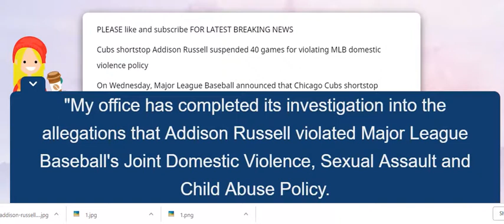Cubs shortstop Addison Russell suspended 40 games for violating MLB domestic violence policy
Cubs shortstop Addison Russell suspended 40 games for violating MLB domestic violence policyCubs shortstop Addison Russell suspended 40 games for violating MLB domestic abuse policy,
Cubs shortstop Addison Russell suspended 40 games for violating MLB’s domestic-abuse policy,
MLB gives Addison Russell 40-game ban under domestic violence policy,
Chicago Cubs' Addison Russell suspended without pay for 40 games after MLB investigation into abuse claims,
Addison Russell Suspended 40 Games For Violating Domestic Abuse Policy,
Russell suspended for 40 games, won't appeal